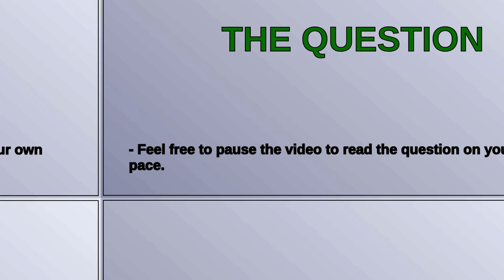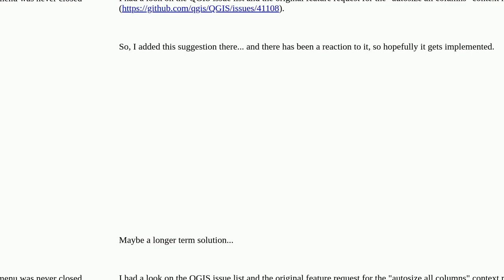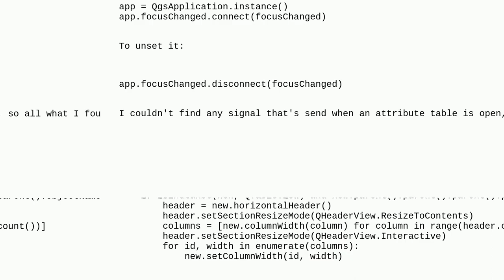Gis: Making Autosize All Columns the default view every time attribute tables are opened in QGIS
Making Autosize All Columns the default view every time attribute tables are opened in QGIS

A special thanks goes out to the community

  attribute-table qgis size column